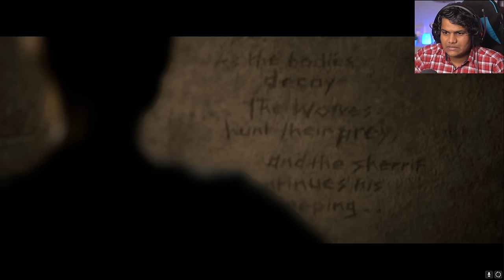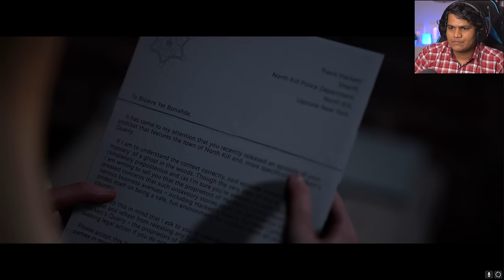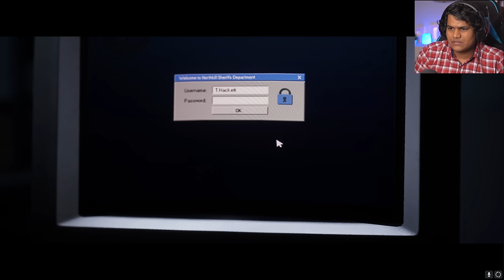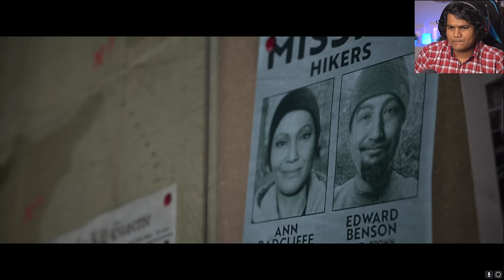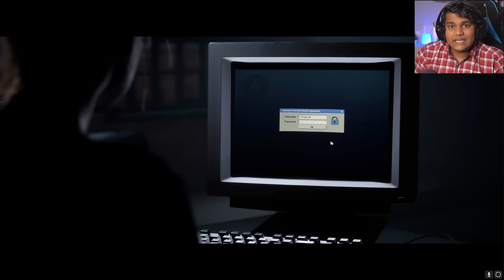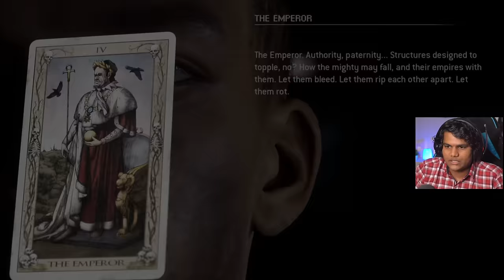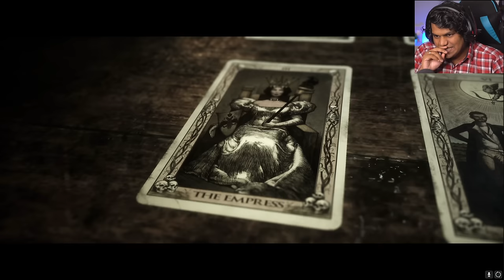I think I Just Made a BIG MISTAKE [The Quarry Part-3]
This episode is all about "TRUTH" and who is the actual good guy here, this policemen Travis seems like a nice dude and the hunter out in the woods looks like they are helping us but is that true? What are the creatures and what is happening in the woods, Are we safe? We also saw this face that we never thought we'll see again but here we are. Pretty excited to see how it'll all turn out. Lets see how many people we can save.